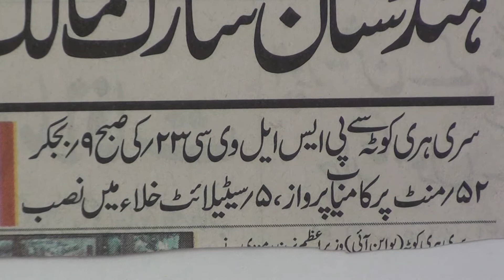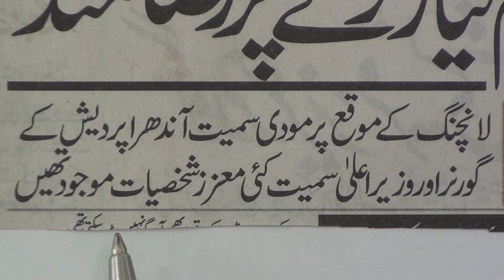Learning to read Urdu newspaper.76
Learning to read Urdu newspaper series of lessons are produced by Nihal Uddin Usmnai of Orient Language Lab, F-145, South City, Lucknow-226025, India. Your comments will help us improve the lessons.